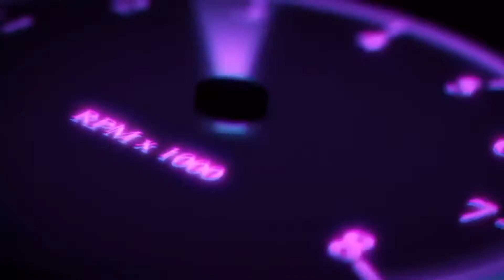Biryani Chicken/lunch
IndianFood